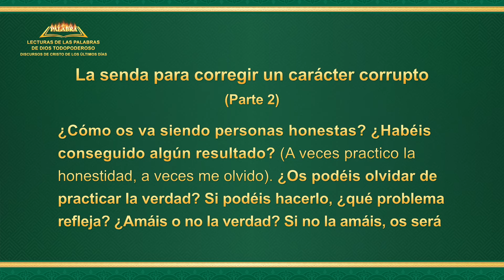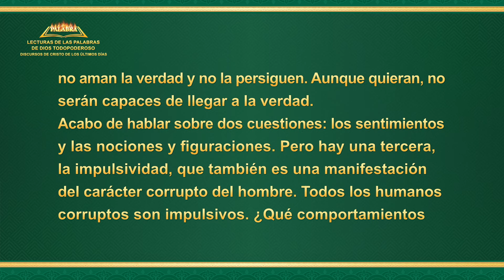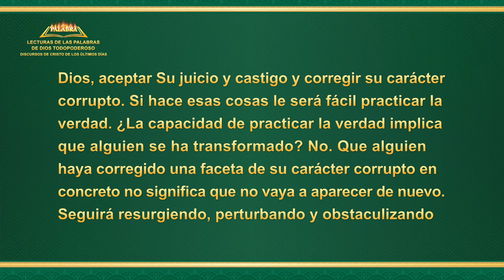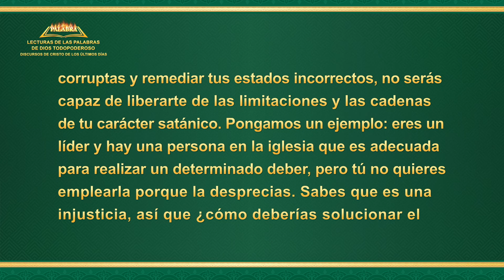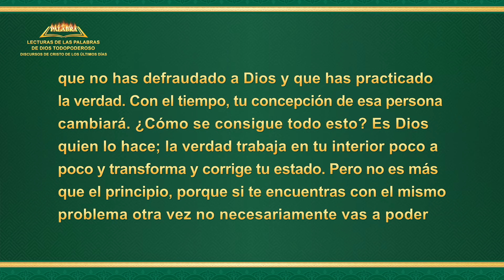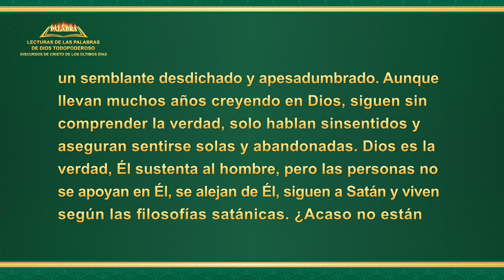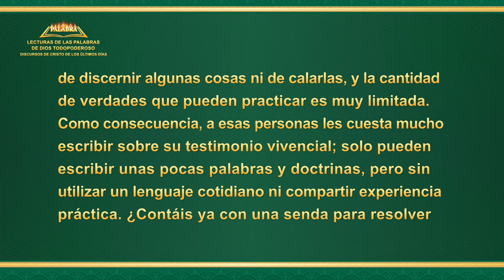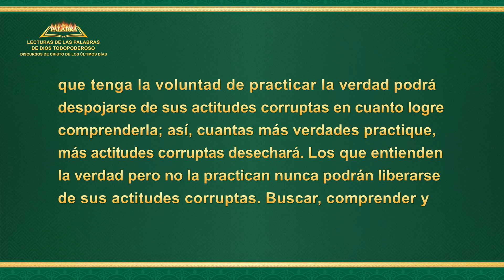La Palabra de Dios | La senda para corregir un carácter corrupto (Parte 2)